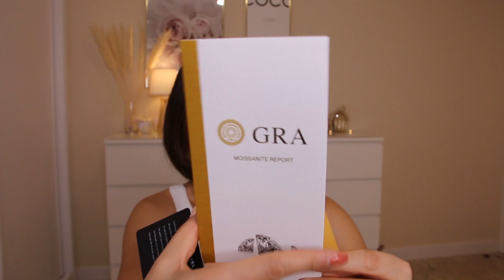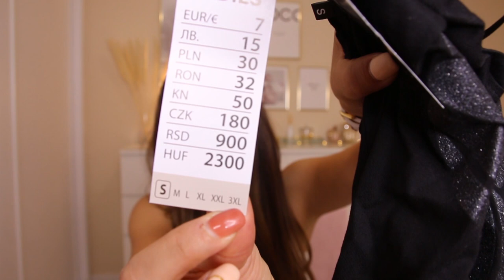ÚLTIMAS COMPRAS🎃🕷 HALLOWEN -PEPCO - PRIMARK // HELENA GARCIA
-15%DCT.